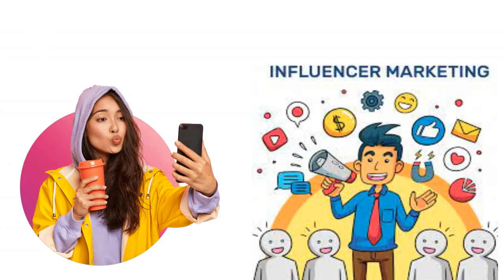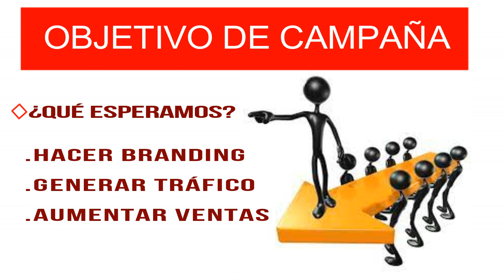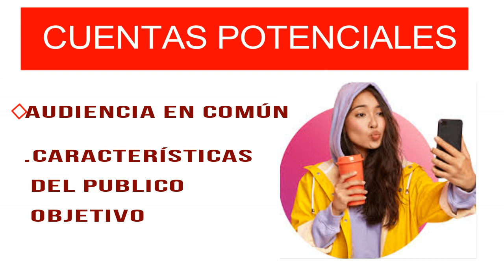MARKETING DE INFLUENCERS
Video elaborado por:
MATURRANO SANTOS + PAUL
REATEGUI TOTE + ANA MELVA
VILELA SUAREZ + ANGEL